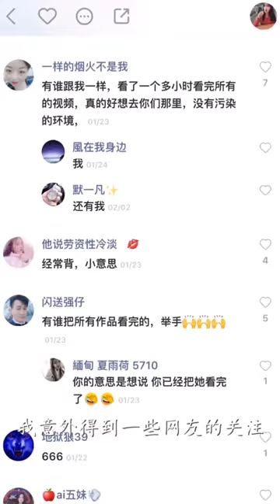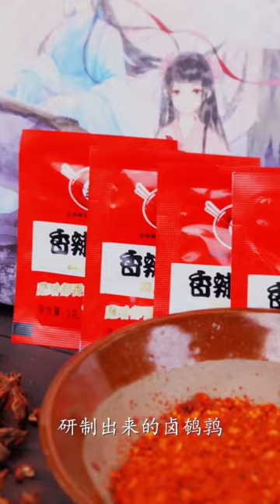The Action At Plantation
Meeting places for those who like to eat and drink watch videos for free, we create the most interesting things for viewers, namely delicious and attractive food...
Youtube channel specializing in eating and life, seafood food, humor for everyone !
Sea food dishes will be most vividly described, all delicious dishes will be updated regularly.

Keep up with her on Tiktok or Kwai! Available in both Google Play and App Store.
~甜妙妙

🥢 This is a fan-made video only. I will respectively remove it.

Seafood
Seafood boil
Seafood mukbang
Seafood boil mukbang
Seafood boil recipe
seafood boil ASMR
Seafood ASMR
Seafood sauce
Seafood boil suace
Seafood mac and Cheese
Seafood pasta
Seafood gumbo
Seafood mukbang no talk
Seafood challenge
Seafood Cooking
Seafood Chowder
Seafood catch and cook
Seafood catching
Seafood cooking and eating
Mukbang seafood
Mukbang Korean
Mukbang seafood
Mukbang ASMR
Mukbang
Food ranger
Food theory
Food challenge
Food review
Food recipe
Food insider
Food ranger
Food videos
Food wishes
Chinese food
Chinese mukbang
Chinese food mukbang
Mukbang cringe
Mukbang noodle
Mukbang pizza
Mukbang fail
Mukbang story
Mukbang seafood recipe
Food eating
Food eating challenges
Food eating Asmr
Food eating contest
Seafood fried rice
seafood feast
seafood fries
fresh seafood cooking
fresh seafood mukbang
fresh seafood catch and cook
fresh seafood eating
fresh seafood cooking and eating
fresh seafood market japan
frest seafood street food
fresh seafood salad
seafood soup
seafood soup mukbang
seafood soup recipe
seafood soup thai
seafood soup chinese
seafood soup korean
seafood soup with cream
seafood soup asmr
seafood soup tasty
tasty seafood
tasty seafood recipe
tasty seafood boil
tasty seafood pasta
tasty seafood stuffing
tasty seafood soup
tasty seafood eating